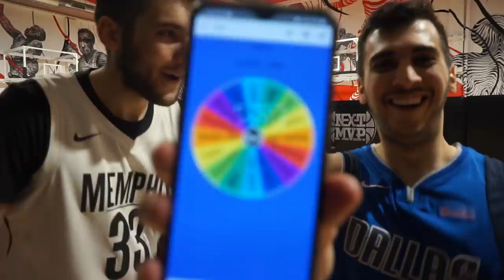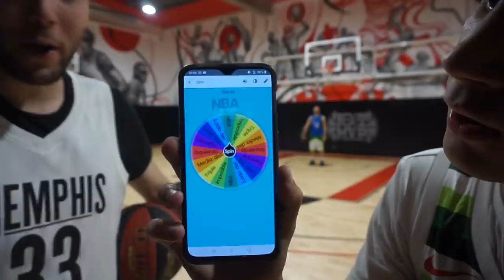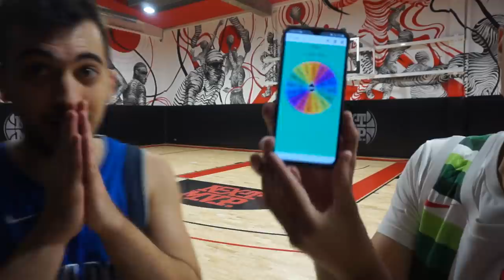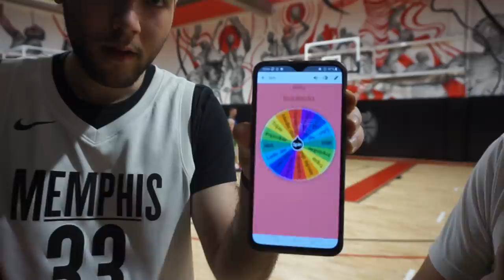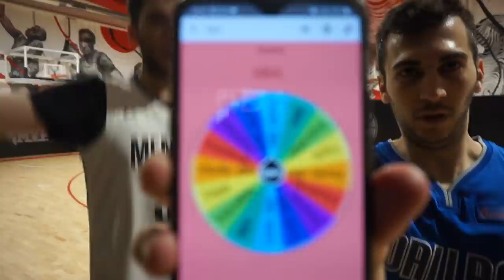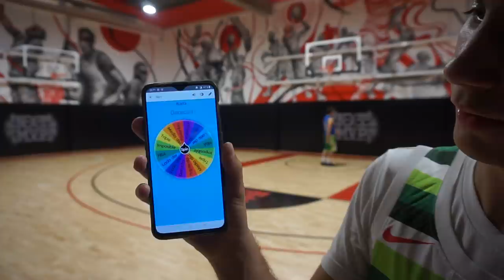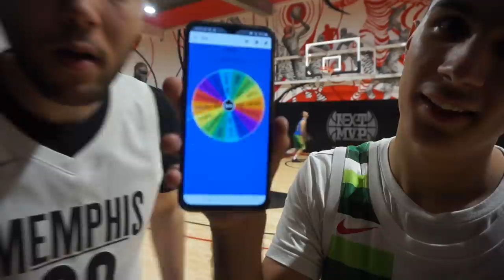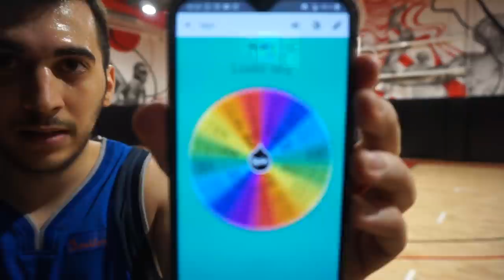HANDICAP 1 CONTRA 1 con demas6Basket & Tresco Ball! *TIRO MUY ÉPICO!*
Retos de baloncesto real, en este caso os traigo un HANDICAP 1 CONTRA 1 con demas6Basket & Tresco Ball! Gracias a NEXT MVP BADALONA por hacer esto posible, sus instalaciones son un sueño hecho realidad y uno de sus socios es Ricky Rubio! Os dejo sus redes y la dirección para que vayáis a verlo:
C/Ramon Casas 14, Badalona 08911

►Mis gafas "SIROKO"! Entre todas las que hay, las gafas Sportive Slam Dunk son las indicadas para los amantes del baloncesto y puedo asegurar que la calidad es inmejorable!